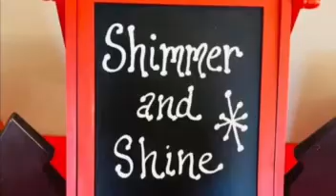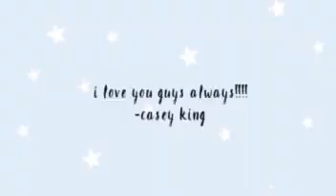Atlanta Jayhawks Shimmer 2019-2020